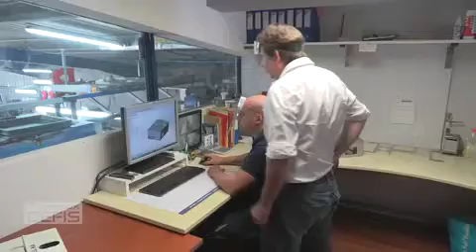Les Nouveaux Défis_210 26 mai 2020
(copyright ADIR, mai 2020